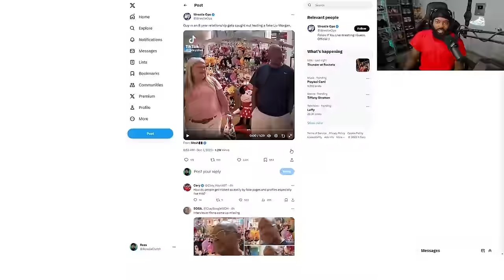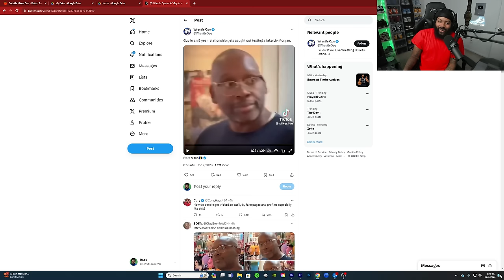GUY RUINS HIS MARRIAGE BECAUSE OF LIV MORGAN